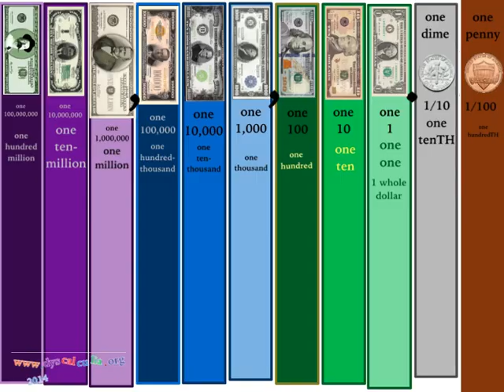$90 to $100 Count Money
Count aloud from $90 to $100. Update the place value chart. Exchange bills. Notice that one cannot place 10 in the tens place; one must write 10 tens by placing a 1 in the hundreds' place and a 0 in the tens' place. Whether you read it as 10 tens or 1 hundred, the value is the same.
10 tens = 1 hundred
10 x $10 = 1 x $100